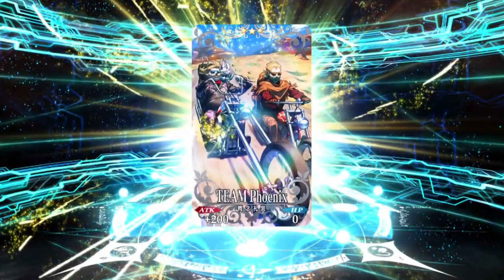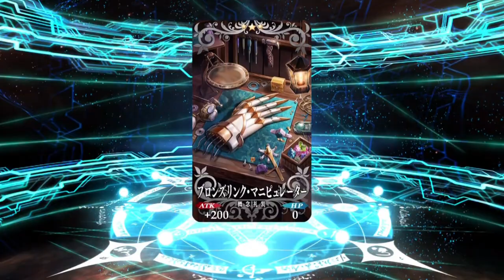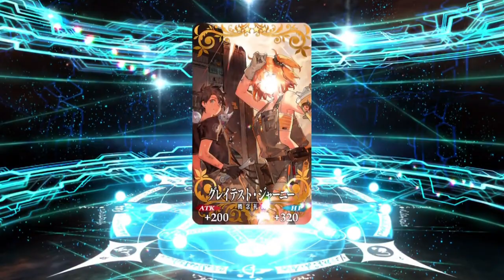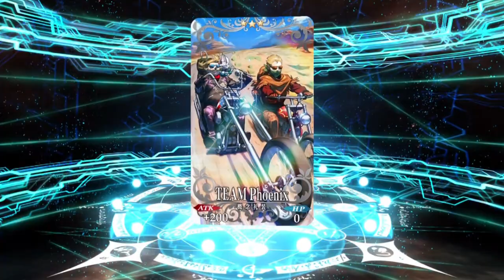【FGO】やっぱりスカサハ=スカディが諦め切れなかった男の末路:3日目【ガチャ】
アンリミテッド¥マネー¥ワークス